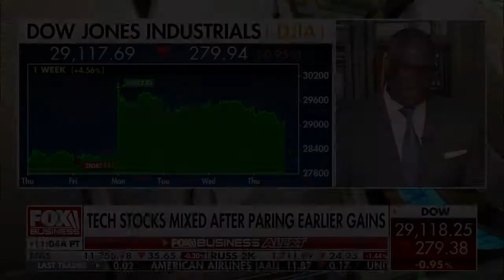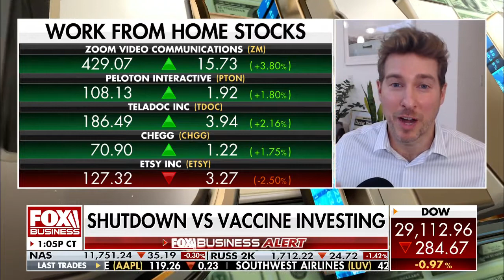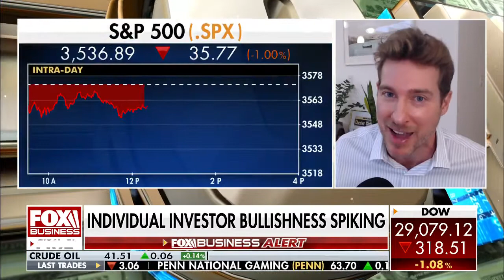Ryan Payne appears on Charles Payne 11/11